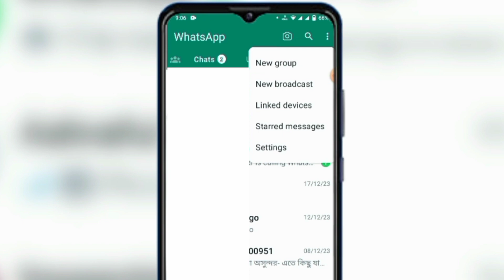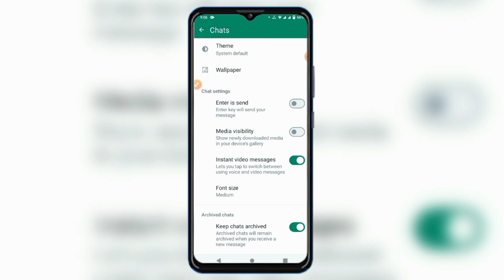WhatsApp থেকে যে কোন ছবি ভিডিও অটো ডাউনলোড বন্দ করবেন কিভাবে